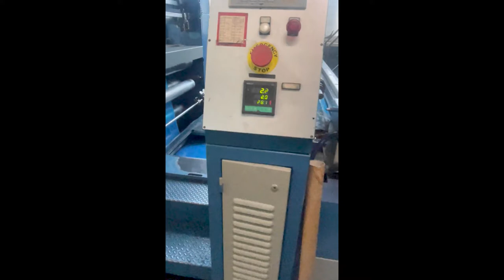GHIOLDI 5 layer 1400mm| multilayer blow film extruder | For sale by Euro Machinery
Unique 5 layer Co-Extruder!
The machine comes with a great deal of accessories.

Euro Machinery ApS is a global player. With a long experience in buying and selling machinery for flexible converting, we would like to be your first choice when it comes to turning your surplus machines into cash and the first place to turn to when you need machines to increase your production. Our direct knowledge of the plastic industry as well as our extensive network enables us to help you in a fast and efficient way, offering you the best opportunities when you have decided to buy or to sell your equipment.

Ref.: 33001